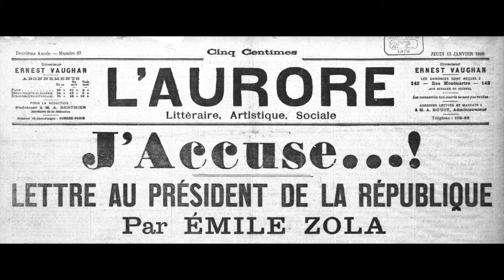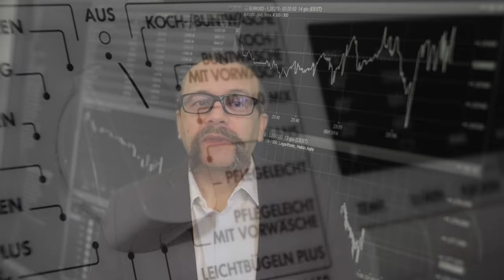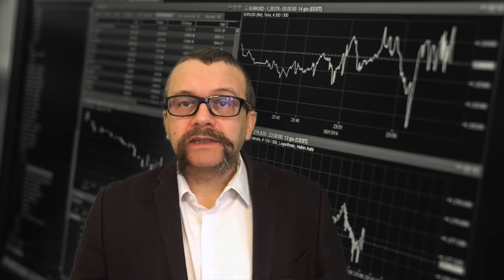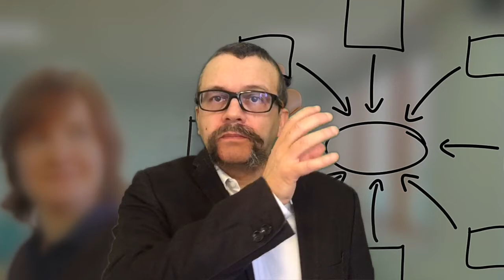J'accuse Émile Zola de fausser notre vision de l'économie LPFR#11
A l'heure de l'économie de la connaissance, Germinal et la Ford T ne peuvent plus inspirer nos raisonnements. En savoir plus
Voir aussi une chronique Humeurs Mondialisées rédigée en mai 2015 abordant ce thème par le biais de l'analyse des coûts